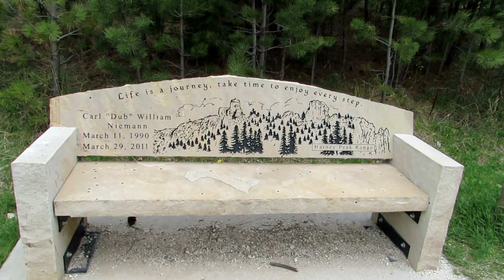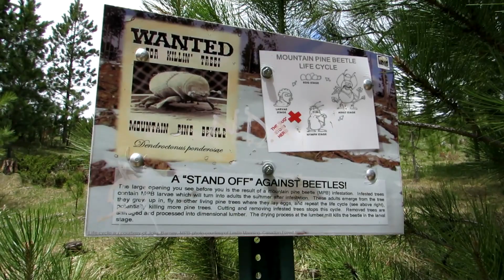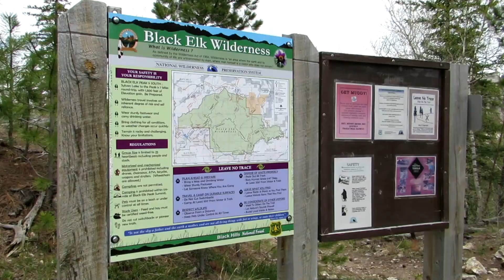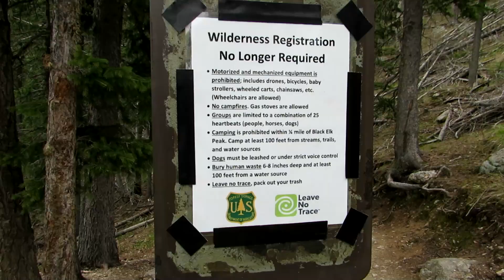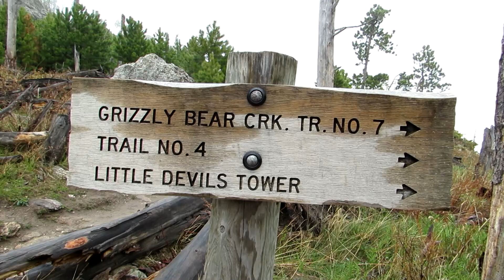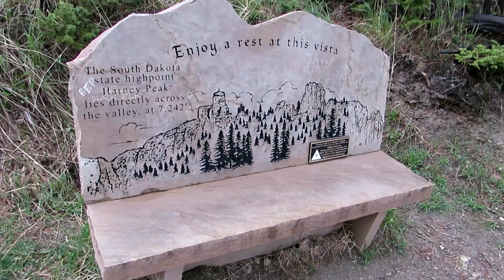Hiking To Harney Peak! Black Hills of South Dakota!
Hello all! This is an older video we shot in 2021 on John's camera. We originally had this video shared on our other channel, The Wandering Wulfs, but have decided to change it over to this channel, as we are moving forward moreso over there to newer content. This was one of our first attempts at making a hiking video and overall, it's not TOO bad, but we can definitely tell it's a beginner video, since it looks quite shaky and unstable at times. LOL. We hope you enjoy this look at Harney Peak (Black Elk Peak). It was a foggy and rainy day, but beautiful none the less! God bless!

We post more regularly there with newer and better content!